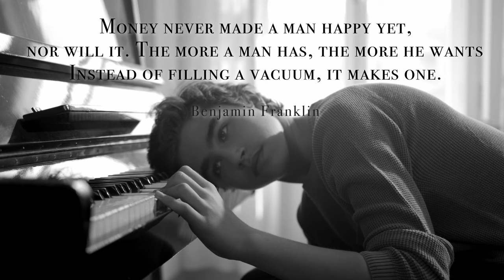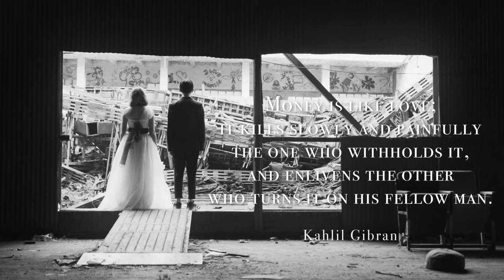Money: 13 Life Changing Quotes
Success is rooted in investing in knowledge, recognizing opportunities in hard work, and prioritizing what truly matters over materialistic pursuits. It's about understanding the value of money, managing it wisely, and acknowledging its limitations in bringing happiness. Balancing financial wisdom with personal growth, time management, and self-education are key components in achieving true prosperity and fulfillment.

Success is rooted in investing in knowledge, as Benjamin Franklin emphasized, recognizing opportunities in hard work, as Thomas Edison pointed out, and prioritizing what truly matters over materialistic pursuits, as Jean Chatzky suggested. It's about understanding the value of money, managing it wisely, as Ayn Rand and Jonathan Swift highlighted, and acknowledging its limitations in bringing happiness, as Benjamin Franklin and Kahlil Gibran cautioned. Balancing financial wisdom with personal growth, time management, and self-education, as advocated by Jim Rohn and Christopher Rice, are key components in achieving true prosperity and fulfillment.